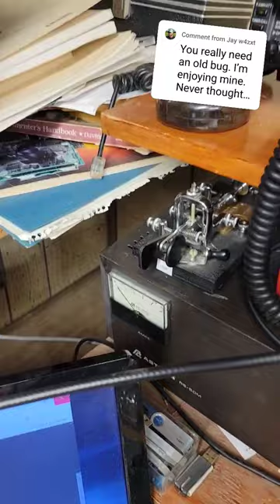Morse Code Bug For Ham Radio - I Finally Have One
I good friend of the YouTube channel, Jay W4ZXT left a comment for probably the Nth time encouraging me to acquire a CW bug.  I finally decided it's time to start leaning how to use one, so I barrowed one from another friend of mine, Jim KF7E.  The ham radio community is amazing!

What is a CW Bug? We'll more to come in another soon.